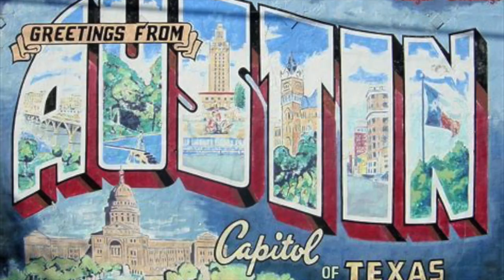Tyler Childers -- Follow You To Virgie [REACTION]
Once you hear Tyler you never forget what you heard.